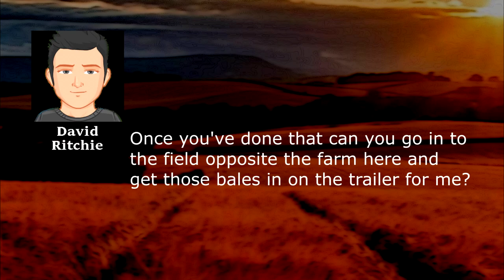I can't believe he let me use it! | Survival Roleplay - FS 19 | Episode 16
This is my Survival Roleplay project I like to call Down on the Farm, using the latest edition of Farming Simulator 19 Platinum Edition by Giants software and Meadow Grove Map by Nathan_6930.

We follow the life of farmer John Palmer as a farm hand, but not all is well with the farm.

The farm owner Ted Thompson has recently died and his son Archie has taken over the reins, however Archie has other plans for the farm which will see a massive turn of events for John.

As you follow the series you will get to see friendships blossom, catastrophes happen and a whole load of luck would have its.

With hints of comedy and true stories that have been taken from real life and adapted to the series to make for a compelling and immersive storyline I hope you can enjoy the videos as much as I do making them.

1 Baskets in the sky by William Rosati
2 Impala Returns by Hanu Dixit

Many mods have been used to create this and it is without doubt that some modders will have been missed during the creation of the list if you see your mod but are not credited please contact me and you will be added to the list.

Intro Music
Written performed and recorded exclusively for Ceebur by United Front HC.